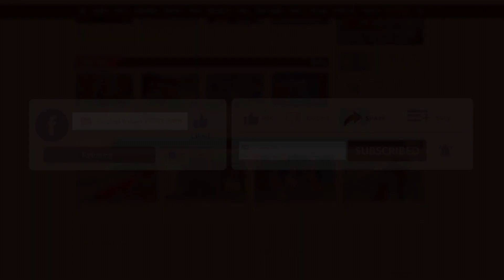জায়েদ খানের সদস্য পদ বাতিল চেয়ে শিল্পীদের মিছিল | FDC | Binodon Prokash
জায়েদ খানের সদস্য পদ বাতিল চেয়ে শিল্পীদের মিছিল